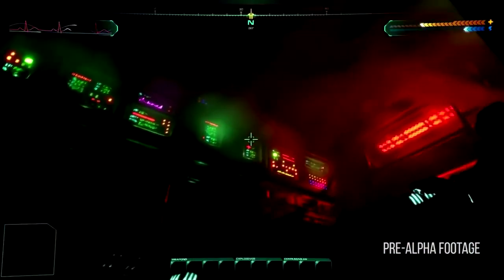Top 10 BEST NEW Upcoming Games of 2020 ¦ PC,PS4,XBOX ONE 4K 60FPS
Today in this video I will show you only the TOP 10 new upcoming games of 2020 for PS4, Xbox One, PC, Nintendo Switch - and you can watch it in UHD 4K and 60FPS!

⬇ ⬇ More information ⬇ ▬▬▬▬▬▬▬▬▬▬▬▬▬▬

00:00 - Project Avengers

00:51 - Ancestors: The Odyssey of Humanity

02:33 - The Double Universe

04:24 - Starfield

05:20 - vampire: masquerade - pedigree 2

06:56 - In addition to good and evil 2

09:02 - System shock restored

10:14 - Bayonet 3

11:00 - Witchfire

12:14 - System Shock 3